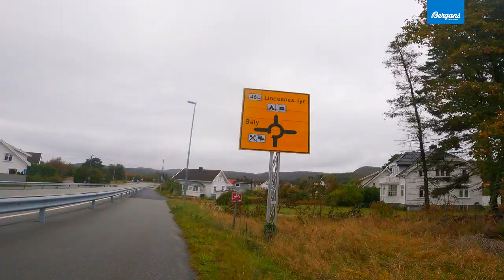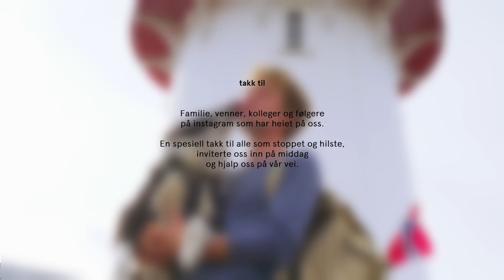S1:E6 | Helt på tur | The final countdown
John and Kayla is really close to goal, but a final challenge from Bergans must be completed before he can cross the finish line in Lindesnes.

This series follows John and his dog Kayla on their adventure from the North Cape to the southernmost point of Norway, Lindesnes. A 3000 km hike Norway lenghtwise is a huge undertaking. Is John up for the challenge?

Produced by:
Bergans of Norway

Photo:
John Hobberstad
Mads Suhr Pettersen

Voiceover:
Kaare Skard

Post producer:
Håkon Ludvig Grønvold

Post-work editor:
Camilla Moen-Nilsen

Editing:
Henrik Tveteraas Dalen
Martin l. Flatmoen

Animation:
Torstein Sjulstad
Jens Valberg

Rough cut:
Marcus Flatrudhagen

Loggers:
Anna Grønvold
Charlotte Wilborn Sørli

Mtk:
Tomas Tønder

Lydmix:
Frode Løes Hvatum

Online / grade:
Houssam Laaquar